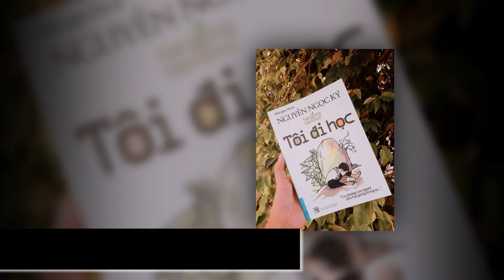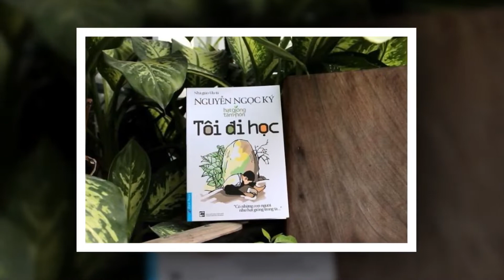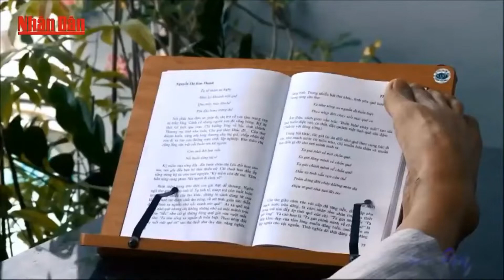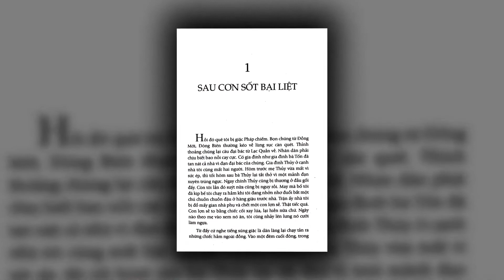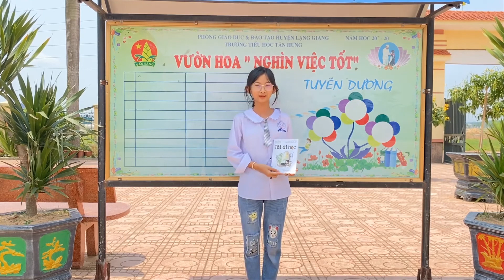D065. Trần Thị Bích Ngân. Tôi đi học